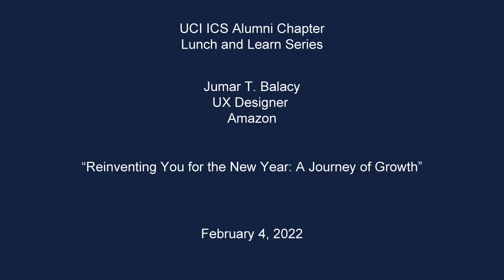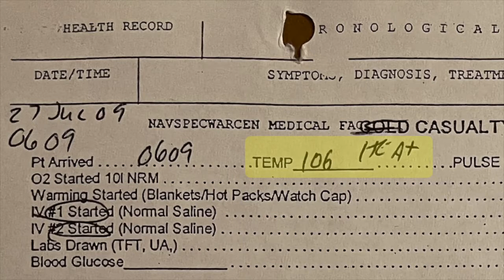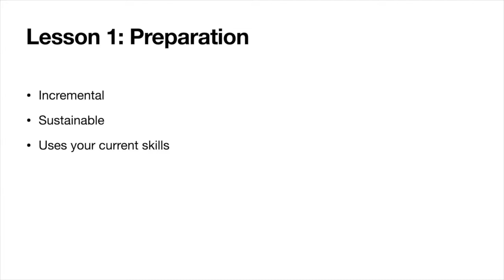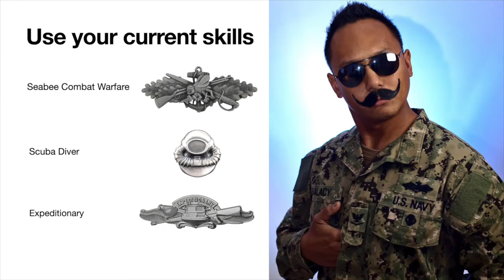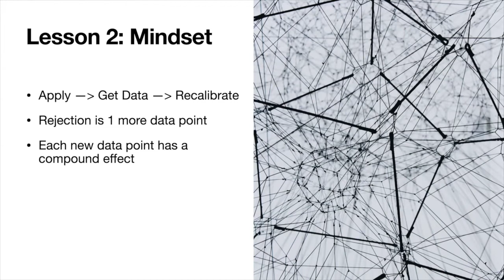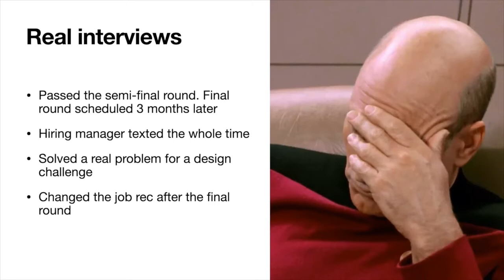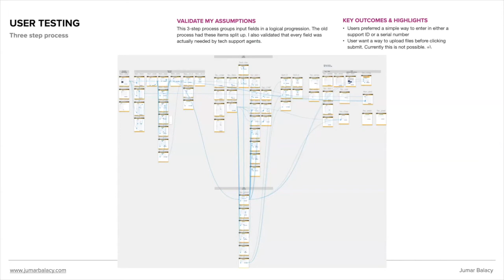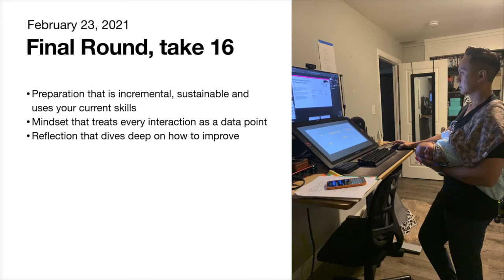Reinventing You for the New Year: A Journey of Growth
The UCI ICS Alumni Chapter is proud to present Jamar T. Balacy, UX Designer, Amazon.

Join us as Jumar shares his personal journey and how he has helped himself and others re-invent themselves to ultimately find their passions. Although career transitions and life changing events can be intimidating, Jumar shares how the right mindset, preparation, and reflection are the keys to ultimately redefining yourself.

Speaker Bio:
Jumar is a UX Designer working in tech and holds a BS in ICS from UC Irvine. Currently, he works at Amazon designing internal tools for Operations and Supply Chain. He has also held a variety of different positions before going all-in with UX. His past roles include Data Analyst, Tech PM, and Front End Developer. He was also a US Navy Combat Camera Diver where he documented light search and recovery missions, underwater damage assessment, and anti-terrorism force protection searches keeping piers and harbors safe. His passions include mentoring new designers and advocating for veteran recruiting initiatives in the workplace.